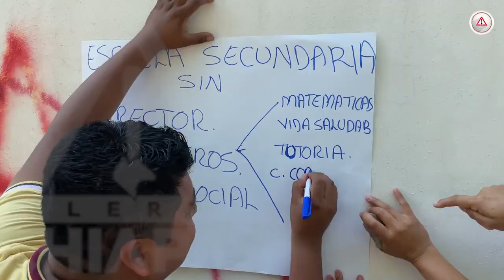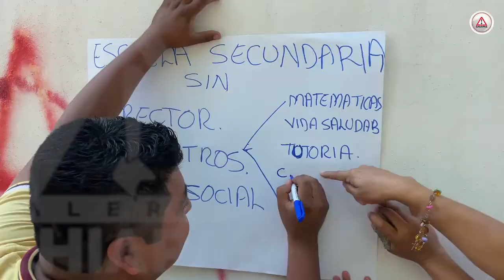Escuela de Chiapas lleva dos años sin docentes; padres tienen que pagar por clases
La Escuela Secundaria Abelardo De la Torre Grajales es pública, pero ante la ineficiencia de la Secretaría de Educación prácticamente se ha vuelto privada porque padres y madres tienen que pagar por clases ante la falta de docentes.